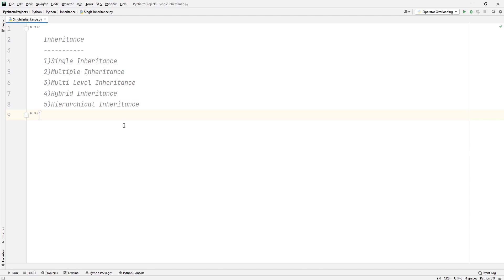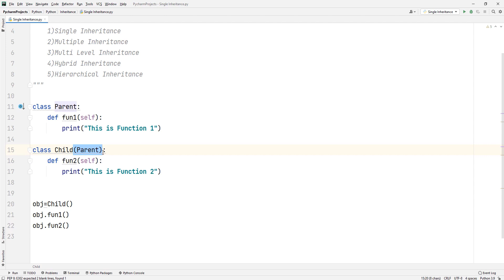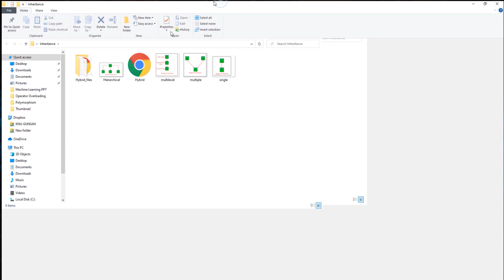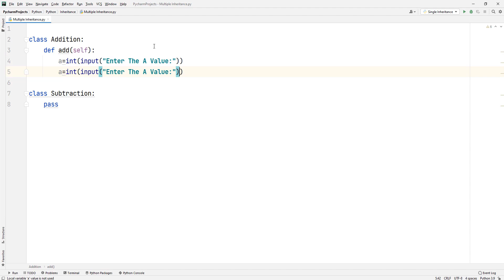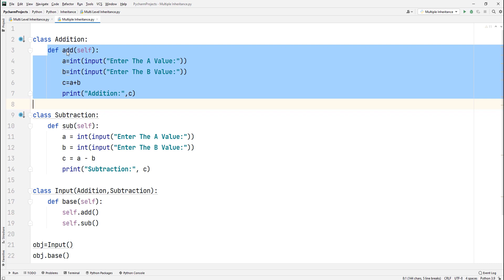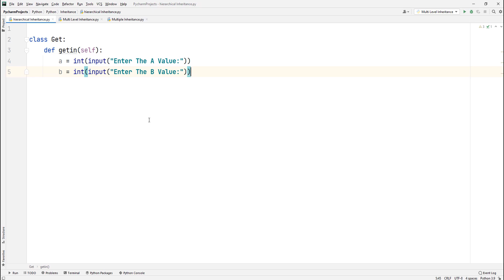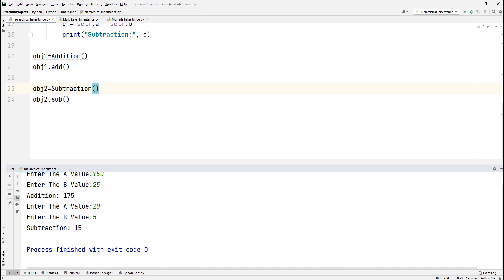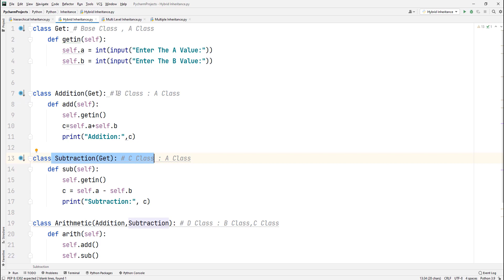Types of Inheritance in Python (Complete Tutorial) | Tamil